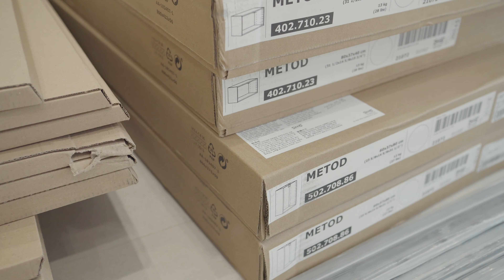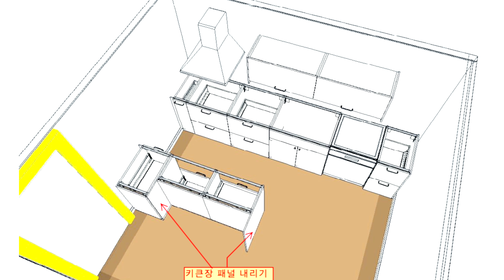이케아 주방 배송 + 이케아 시공팀 설치 (1번째)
약 한달간의 인테리어 공사를 마치고
드디어 이케아 주방 설치기를 짧게 담아봤습니다.
잠깐잠깐 틈날때 찍느라 삼각대를 못쓰는 바람에
영상이 많이 흔들리네요🥺

출처 (Credit):
서지현 - Latte